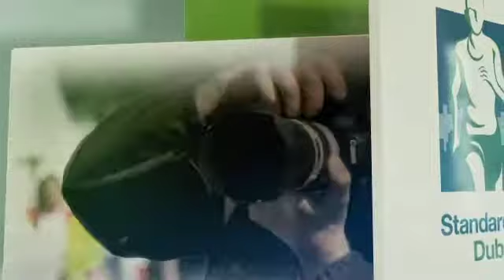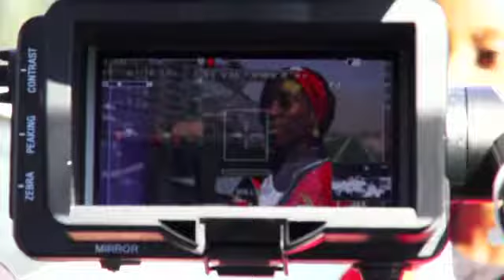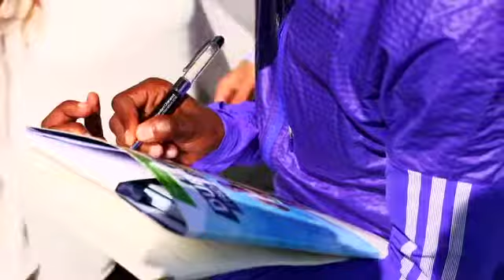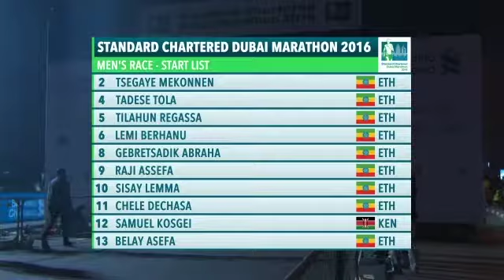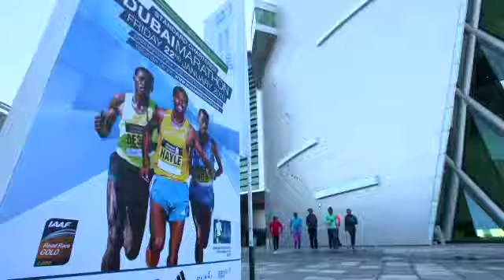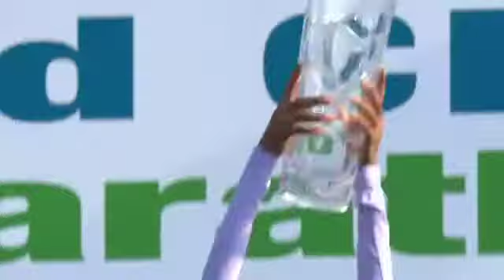2016 Dubai Marathon Highlights